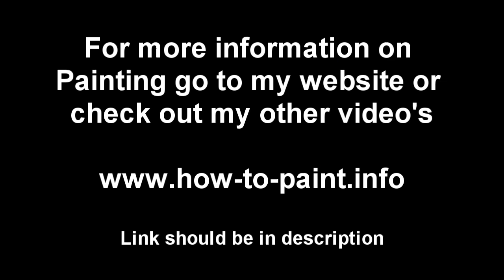Cutting In - The trick to cutting in wall paint on unpainted walls.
Wall paint, there is a trick to cutting in unpainted walls and this video demonstrates how to cut in walls that have not been painted before.